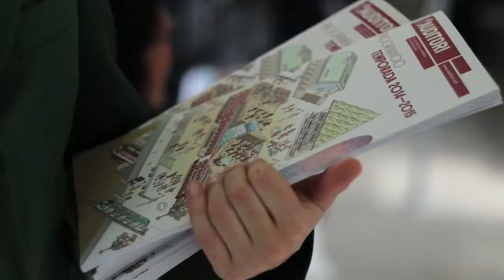L'Auditori al TRAM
L'Auditori s'obre a la ciutat! Convertim el TRAM en una sala de concert! Músics de la Banda Municipal de Barcelona i els Barcelona Brass Quintet toquen a la línia T2 del Trambaix.